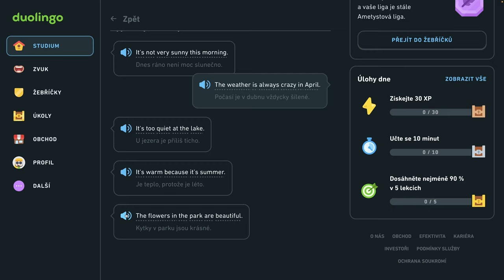🇺🇸 S2, J10 - Sprievodca - Vyjadrujte sa o prírode